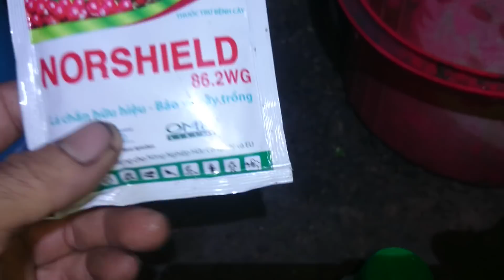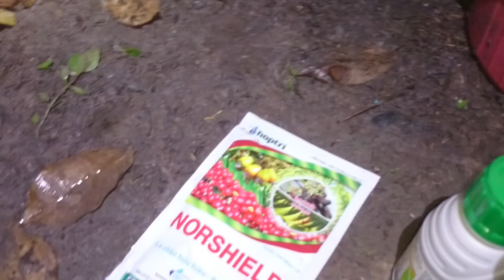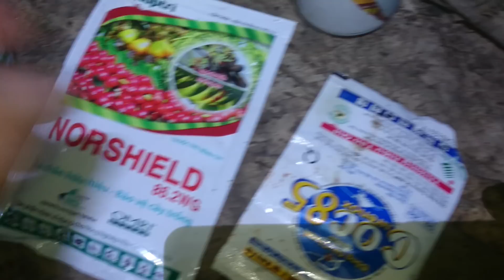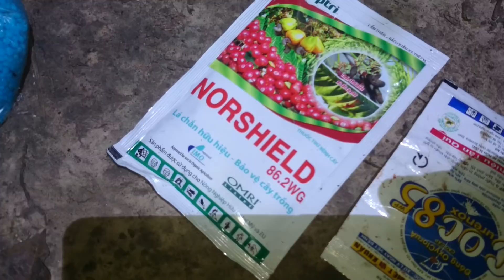3 loại thuốc trị nấm cho cây mai vàng | QT Studio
3 loại thuốc trị nấm cho cây mai vàng | QT Studio
Chào các bạn bữa nay mình chia sẻ anh em 3 loại thuốc trị nấm mà anh em chơi bonsai thường dùng
Cám ơn các bạn đã ghé thăm kênh và xem video của chúng tôi

Để Nhận Những Video Mới Nhất Của Chúng Tôi .

✔ Đây là video bonsai và ca khúc Nhạc vimeo.com QT Studio. Đề nghị các tổ chức, cá nhân không reup dưới mọi hình thức.

cám ơn các bạn đã ghé kênh và xem video của chúng tôi
chúng Tôi rất biết ơn việc làm đó của các bạn và anh chị em.